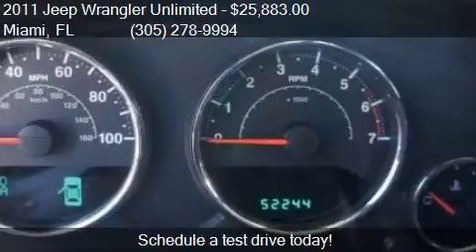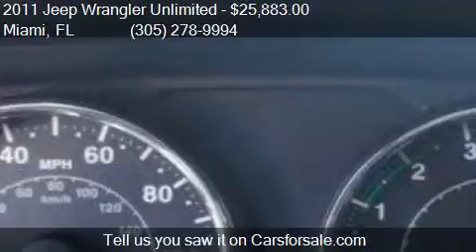2011 Jeep Wrangler Unlimited Sport 4x4 4dr SUV for sale in M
This 2011 Jeep Wrangler Unlimited Sport 4x4 4dr SUV is for sale in Miami, FL 33157 at DADELAND DODGE CHRYSLER JEEP RAM.

Engine: 3.8L V6
Transmission: Automatic 4-Speed
Color: Bright White Clear Coat
Mileage: 52238
Contact DADELAND DODGE CHRYSLER JEEP RAM 16501 South Dixie Highway Miami, FL 33157 to test drive this 2011 Jeep Wrangler Unlimited Sport 4x4 4dr SUV today.